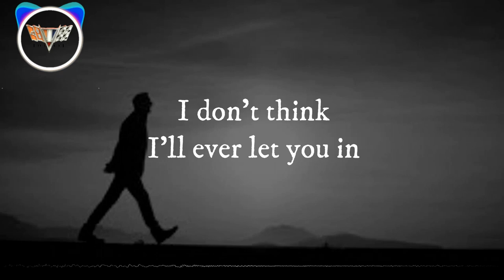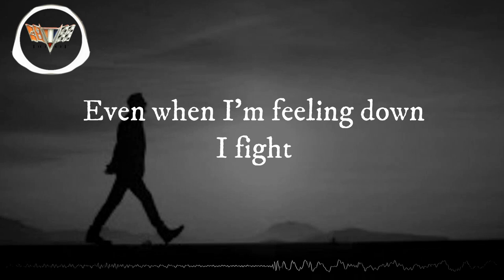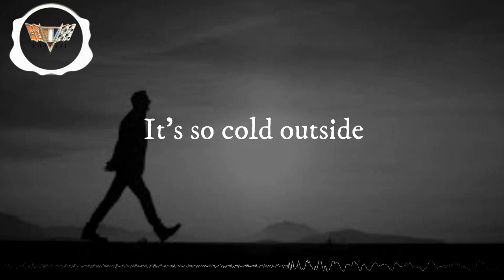Cold ❄️ - NEFFEX lyrics [DOOT OFFICIAL]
if you like it then don't forget to subcribe the channel so, that you will join our DOOT army and turn on the notification bell icon so that you will get our notification first.
and we have a goal to make our army bigger as much as we can. so that can motivate us to make more and more shorts like this. so subscribe this channel plse

your lovely comments are always welcome👍👍👍👍⬇️⬇️⬇️
here is the link of official music upload(right below)

follow neffex here
✦✦✦✦✦ NEFFEX ✦✦✦✦✦

actually this song is officially free to use by the owner to create some awesome content and have exciting new music to make their YouTube videos that much better.  so share this as much as you can

Lyrics

Note:- i am not owner of this song and i am not doing this for any commercial purposes and i am just trying to promote the music or song that i like the most . so if you are owner and want to remove it then you can contact me through email